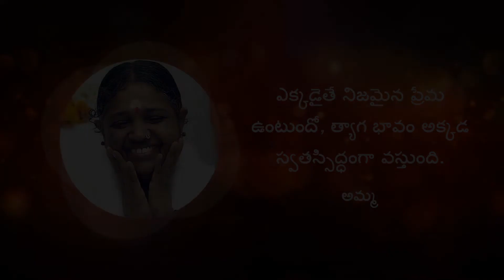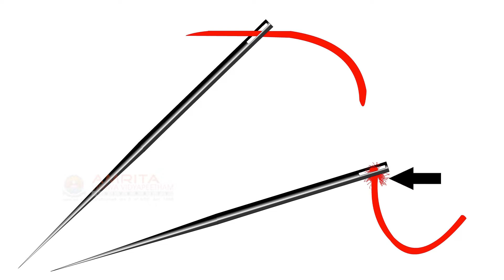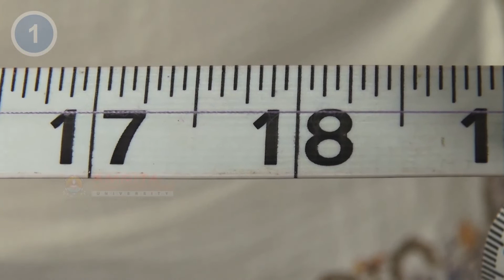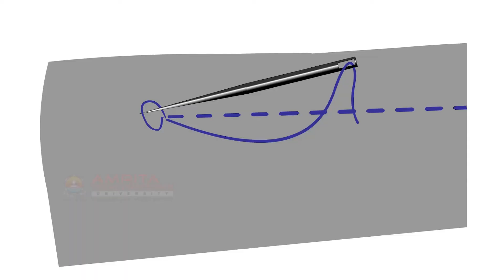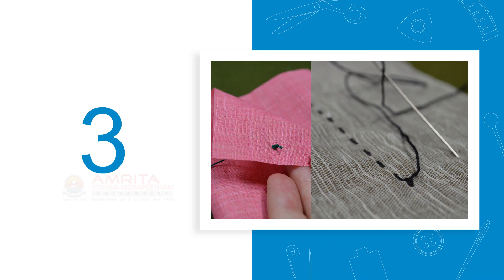1.6.2 Basics Of Hand Stitching (Telugu) (తెలుగు)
This video explains the basics of hand stitching.